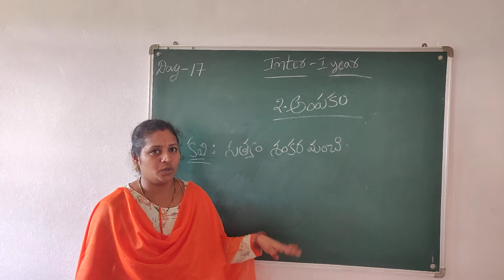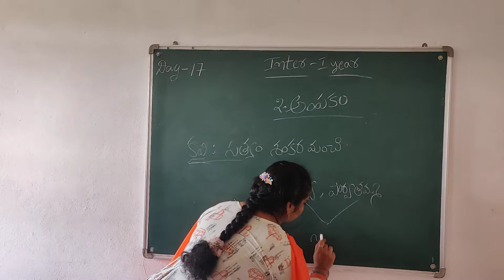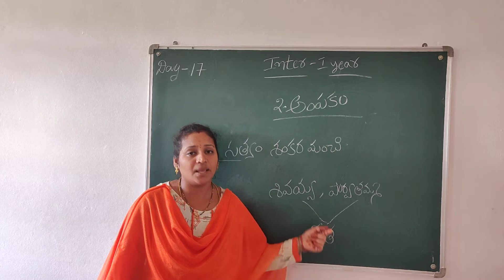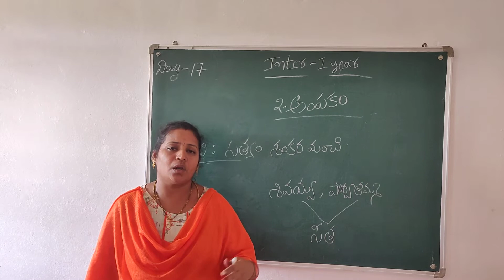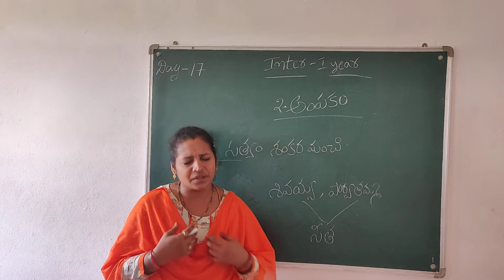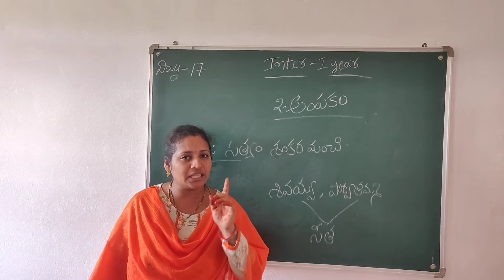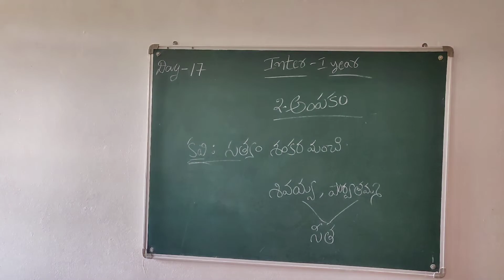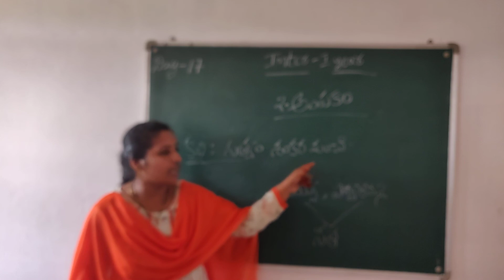1 ST YEAR TELUGU DAY 17